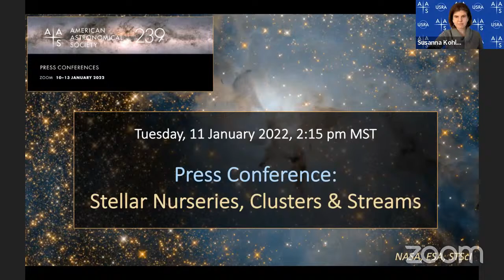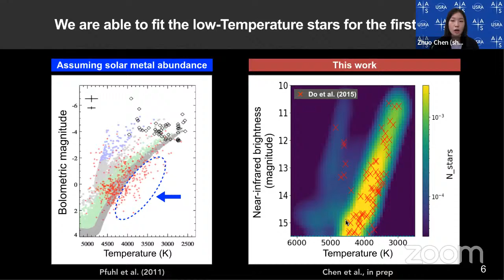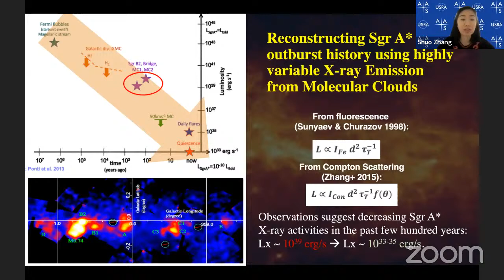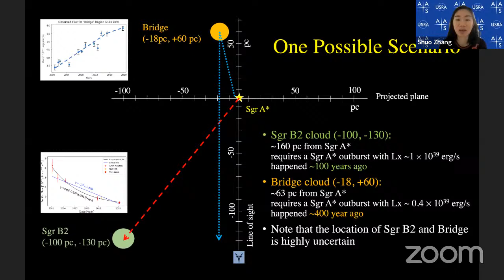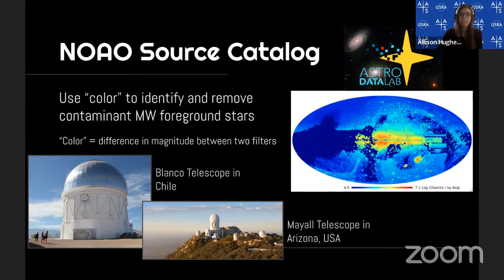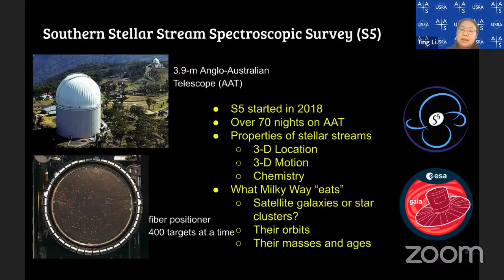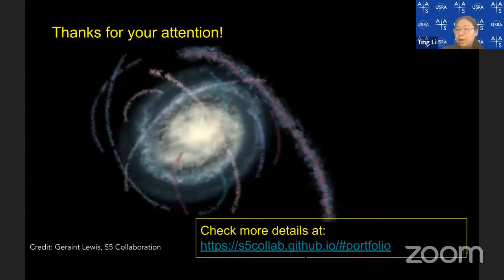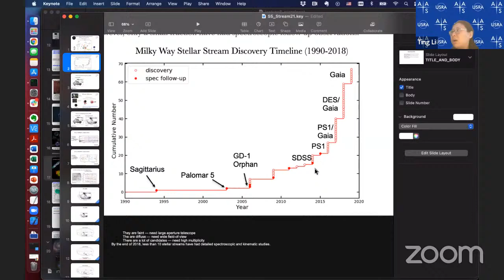AAS 239 Press Conference: Stellar Nurseries, Clusters & Streams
Tuesday, 11 January 2022, 2:15 pm MST
Stellar Nurseries, Clusters & Streams

Welcome
Haley Wahl (AAS Media Fellow)

A New Window on Star Formation History at the Galactic Center
Zhuo Chen (University of California, Los Angeles)

Giant Molecular Clouds: Storytellers of the Galactic Center's History in the Past Few Hundred Years
Shuo Zhang (Bard College)

Identifying Hidden Globular Clusters in the Centaurus A Galaxy
Allison Hughes (University of Arizona)

Twelve for Dinner: The Milky Way’s Feeding Habits Shine a Light on Dark Matter
Ting Li (University of Toronto)

Q&A
Kerry Hensley (AAS Deputy Press Officer)